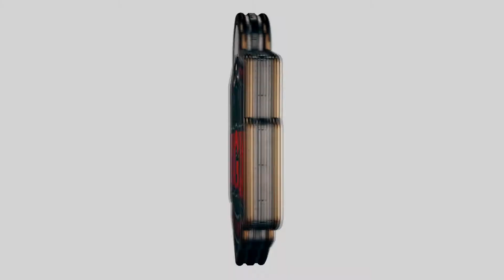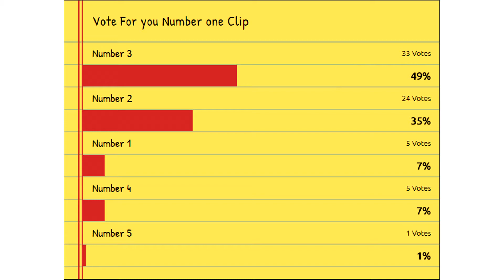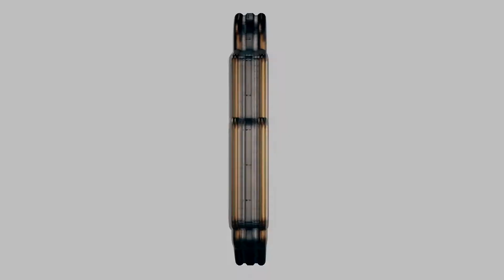** Win Destiny 2 **KGK Top 5 Klips from the Kommunity #2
The Kustom Gaming Kommunity is at it again...

Want more from gaming?
Join the Kustom Gaming Kommunity on Facebook for game nights, online events and just some good ole banter.